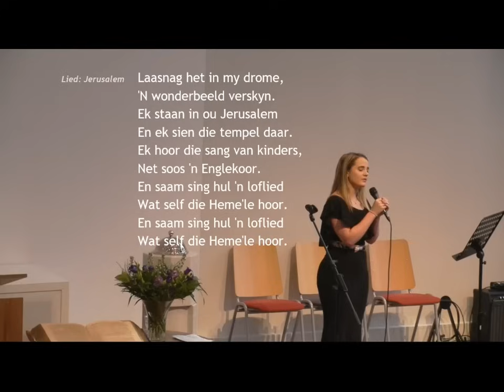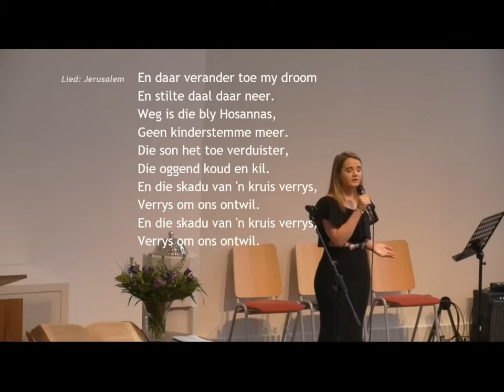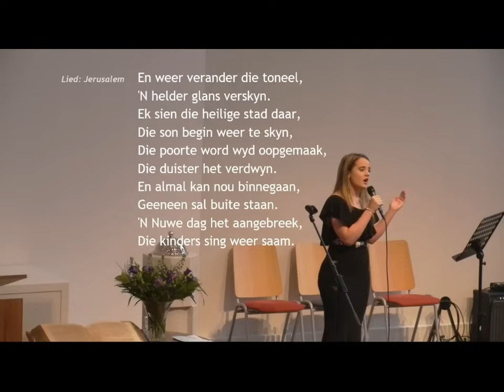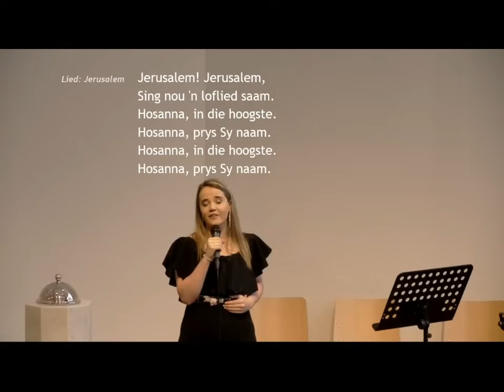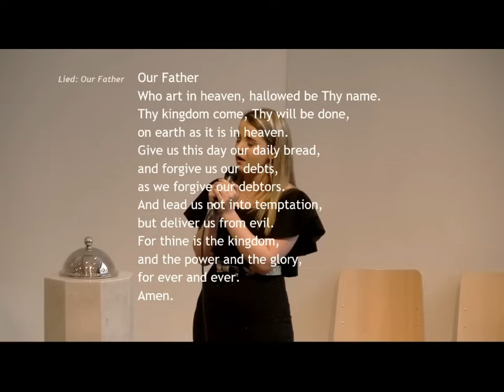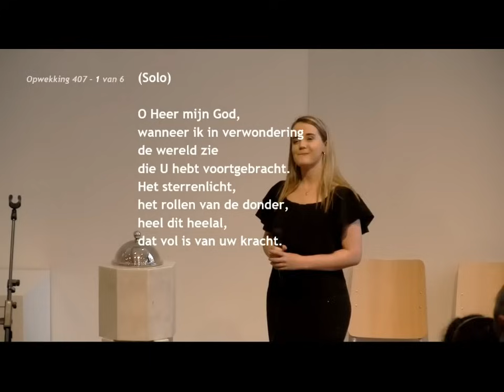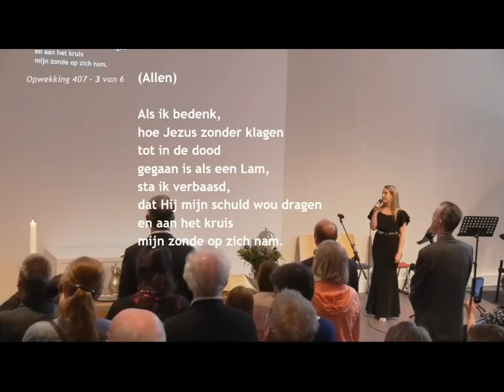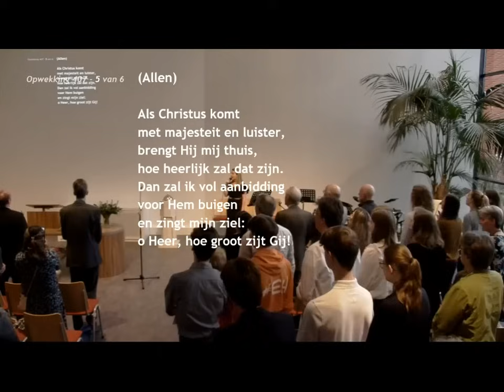Amira Willighagen - Live in Delft 2023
Amira live during a divine service at the Gereformeerde Kerk Delft in the Netherlands.